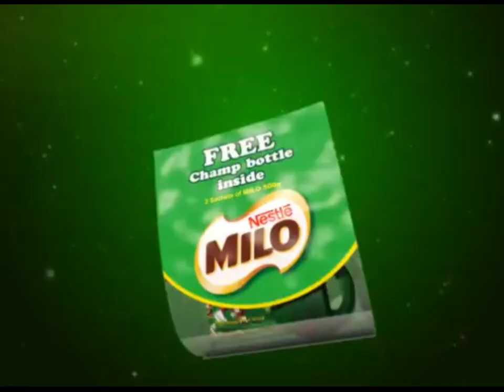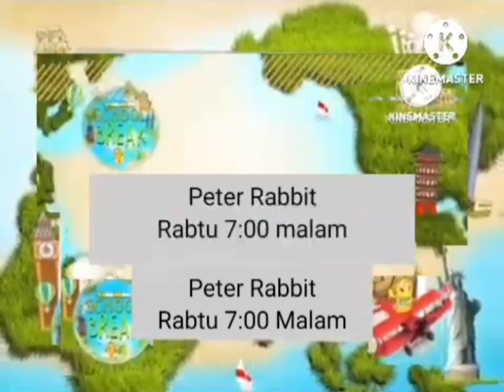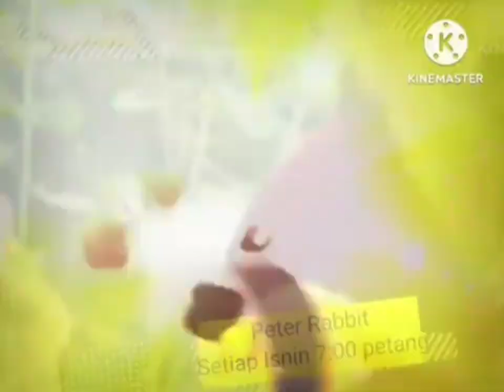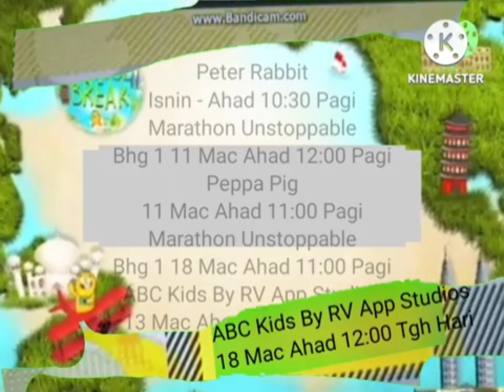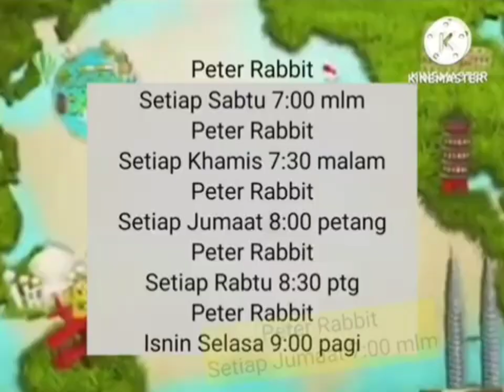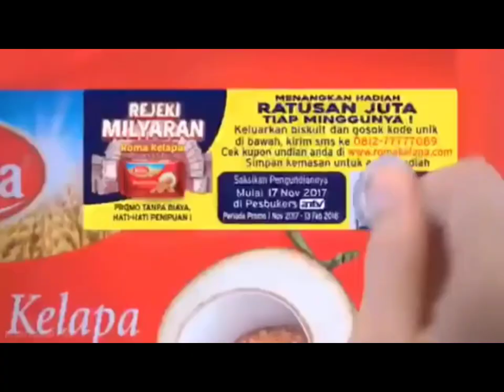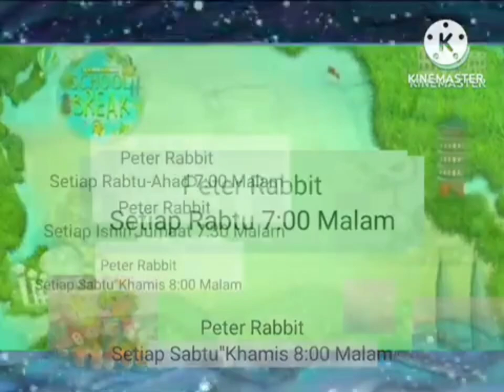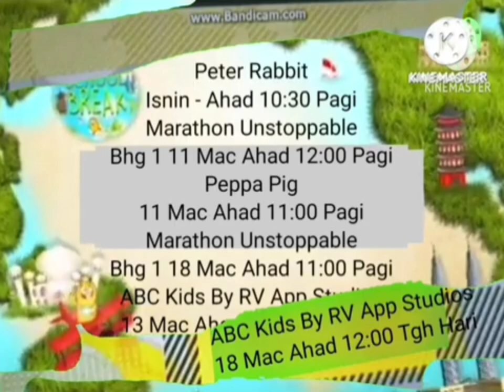Iklan Bananana! TV9 26 Julai 2015